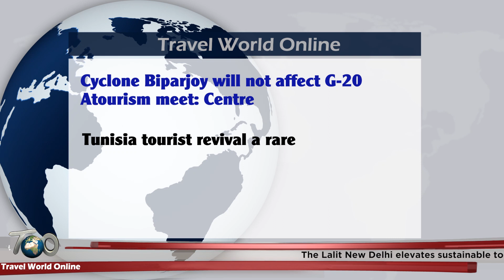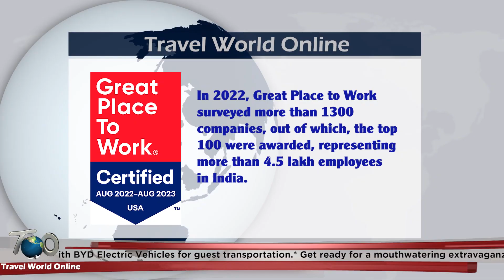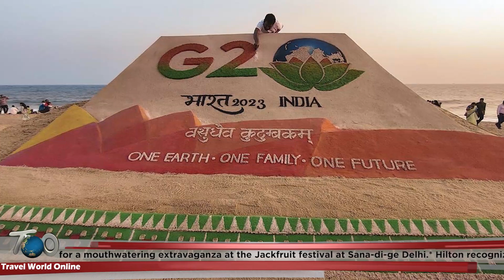17th June 23 Travel, Tourism & hospitality Breaking news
The Lalit New Delhi elevates sustainable tourism efforts with B Y D Electric Vehicles for guest transportation.
Get ready for a mouthwatering extravaganza at the Jackfruit festival at Sana-di-ge Delhi.
Hilton recognized by ‘Great Place to Work.
Cyclone Biparjoy will not affect G-20 tourism meet: Centre.
Tunisia tourist revival a rare bright spot for crisis-hit economy.
Tourist influx in Jammu and Kashmir sees push in rural economy, employment generation.